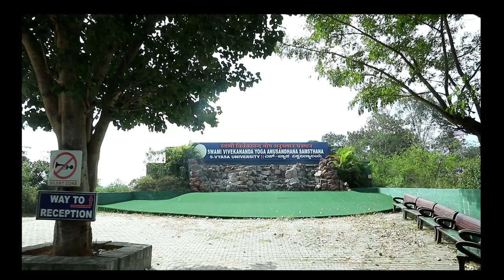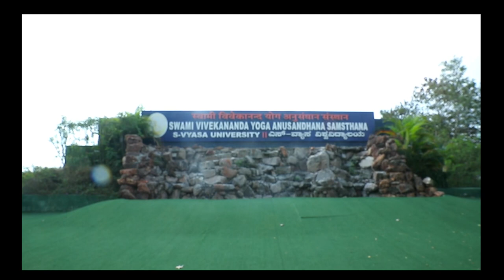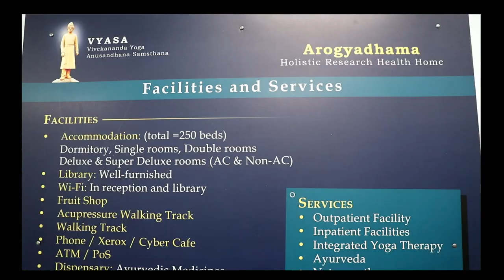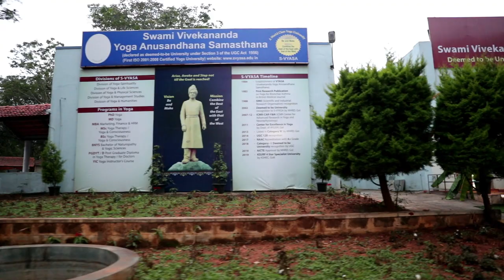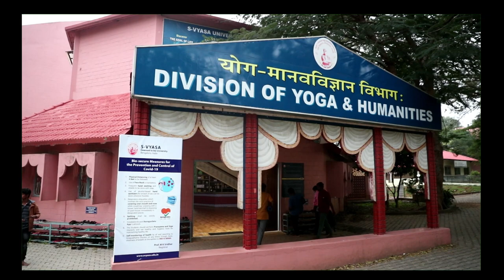Yoga Therapy | Holistic Health & Wellness | Vyasa Introduction [Digital wellness] Part-1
Vyasa is a holistic research-based health home in tune with traditional Indian holistic health care by Yoga Therapy, Ayurveda, Naturopathy and Modern Medicine for the treatment of lifestyle-related ailments. They work on promoting positive Health. Vyasa has three parts Arogyadhama, S-VYASA and Anvesana
Arogyadhama is a holistic research health home where they promote an integrated approach of Yoga, Ayurveda, Naturopathy, Acupuncture, Physiotherapy, Psychotherapy, Diet, and nutrition is applied for treating Non-Communicable diseases and thereby promote Positive Health. Arogyadhama uses self-healing special techniques based on research by Swami Vivekananda Yoga Anusandhana Samsthana.
S-VYASA is a premier yoga research university in the world with over 250 research papers in leading peer-reviewed national and international journals on health, education, management and other fields.
Anvesana is the Research wing of Vyasa
In this Introductory Part 1 of the Episode, we cover  Prashanthi Kuteeram in the one-day experience and were in conversation with Dr. H R Nagendra and R Nagarathna the founders of the Vyasa. They share with me their pearls of wisdom on this topic of ‘YOGA’ as a Theurapatic intervention tool and what is the principle they follow at Vyasa . Madhava M who is a volunteer at the Vyasa  guided us through the day
for a detailed profile of Dr. H R Nagendra and Dr. R Nagarathna
We at Digital Wellness which is part of DigiNxtHlt are aimed at promoting a holistic approach to health and wellness for increasing both the physical and mental health quotient. In the healthcare context, the difference between proactive and reactive is that proactive medicine is aimed at keeping you healthy, while reactive medicine is aimed at curing you when you become ill. Lifestyle medicine is one such field of medicine that is becoming increasingly popular. It is focused on using lifestyle interventions for disease prevention and treatment. It encourages individuals to make efforts to transform lives and manage their health better. At Digital Wellness we aim to share the views, stories and tips on topics of Health and Wellness for both Physical and Mental well-being by experts in this area and help individuals adapt to a better and healthy lifestyle.

The following Categories Video you will get.
1. Lifestyle Transformation [Yoga & Fitness]
2. Lifestyle Transformation [Diet Management]
3. Music Therapy
4. Healing with Sound
5. Mental Wellness
Playlist: [Vyasa-The Epitome of Health & Wellness]